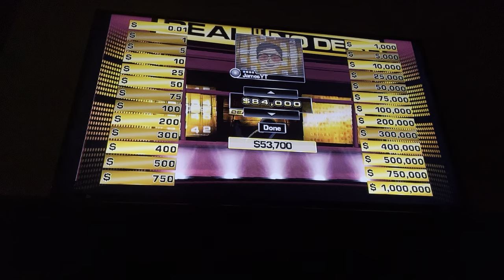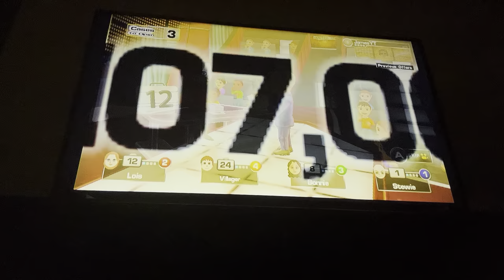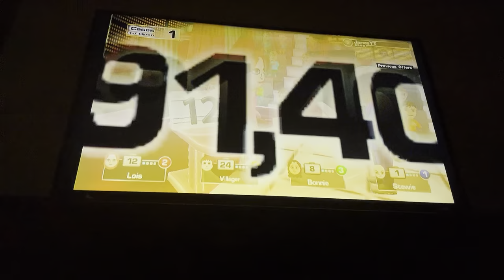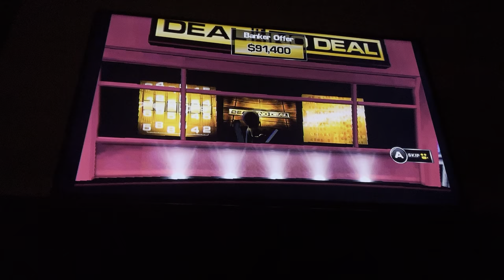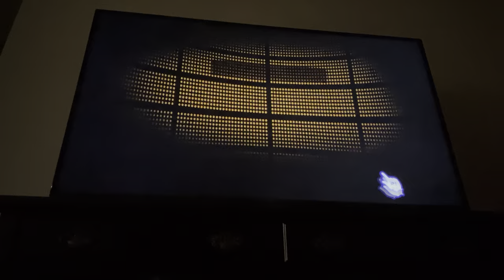Deal Or No Deal Stewie Vs Lois Vs Bonnie Vs Villager